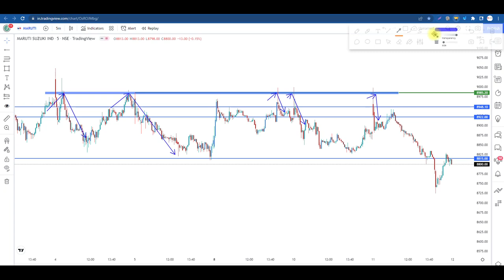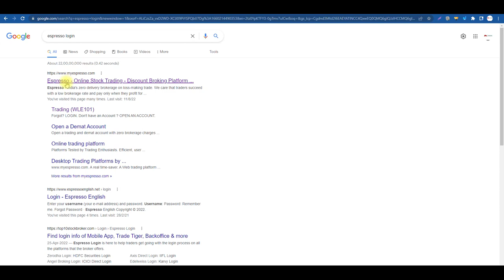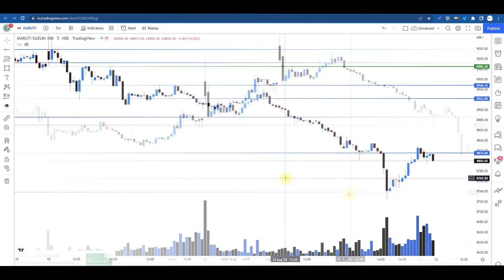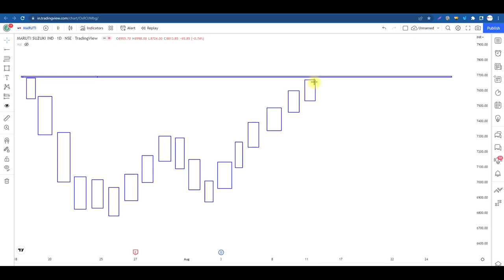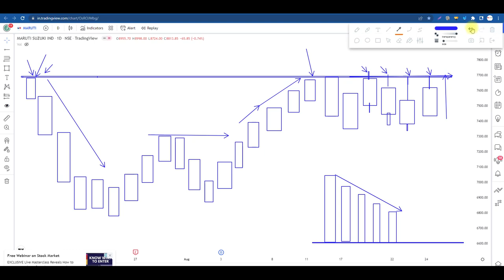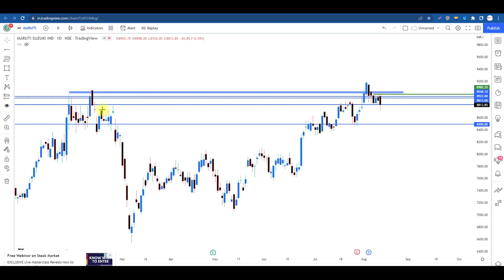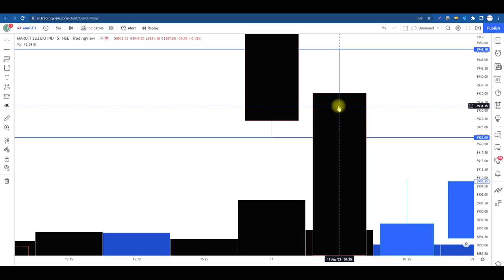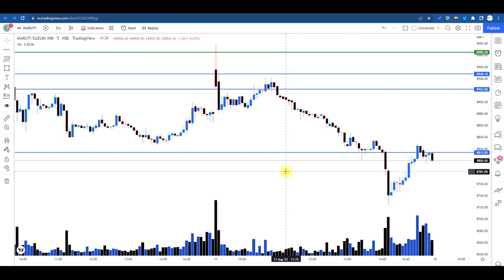Falling Rose Trading Strategy $ How I Trade With This?